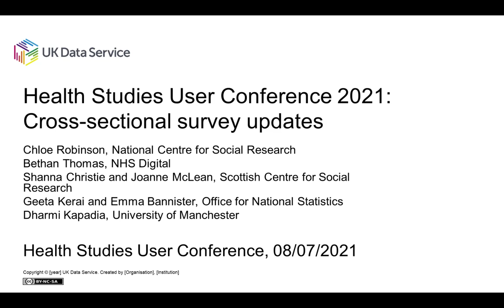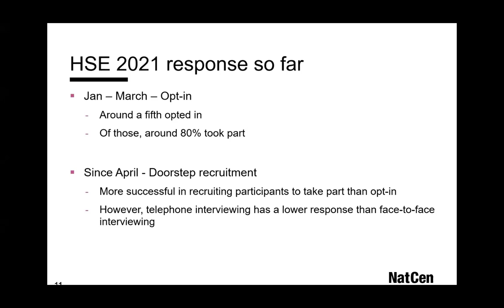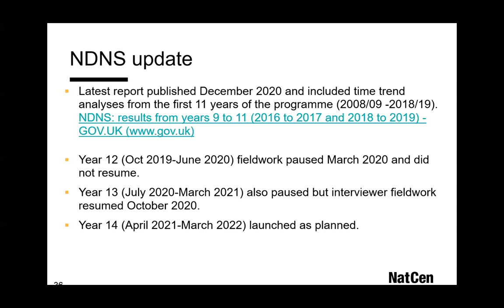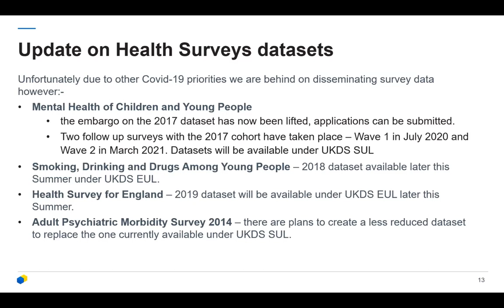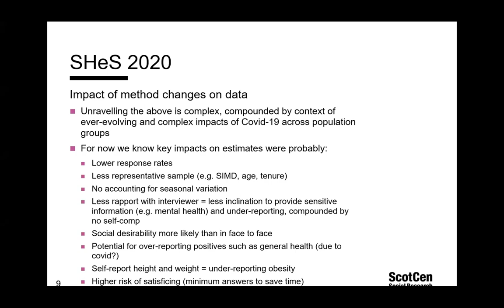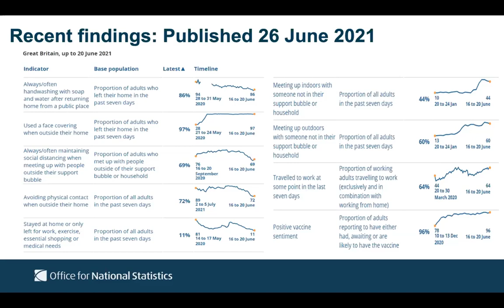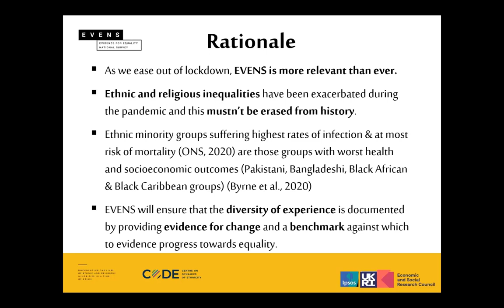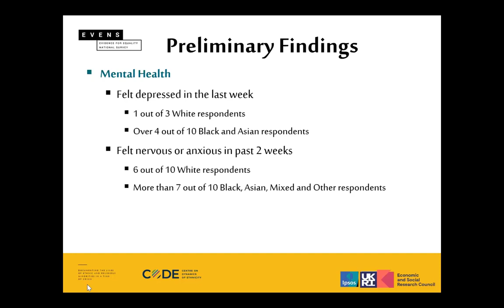Health Studies User Conference 2021: Cross-sectional survey updates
Cross-sectional survey updates from the Health Studies User Conference 2021.

Chair: Mari Toomse-Smith, National Centre for Social Research

A year of change for official health surveys
Chloe Robinson, National Centre for Social Research

Update on the Data Access Request Service (DARS) and survey data access
Bethan Thomas, NHS Digital

How to replace large-scale continuous, face-to-face household surveys during the COVID-19 pandemic: the Scottish Health Survey example
Shanna Christie and Joanne McLean, Scottish Centre for Social Research

Opinions and Lifestyle Survey and the European Health Interview Survey
Geeta Kerai and Emma Bannister, Office for National Statistics

Evidence for Equality National Survey (EVENS): Documenting the lives of ethnic and religious minorities in a time of crisis
Dharmi Kapadia, University of Manchester